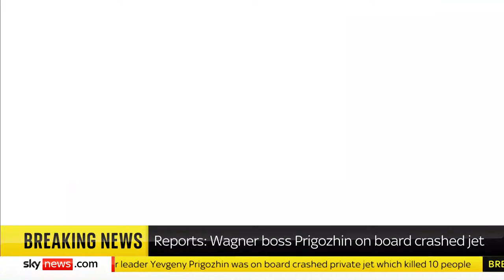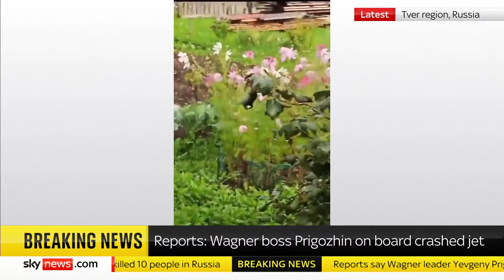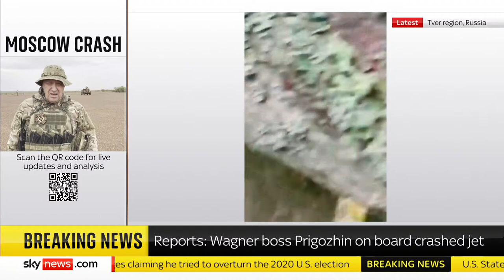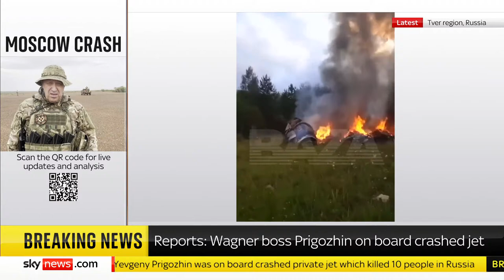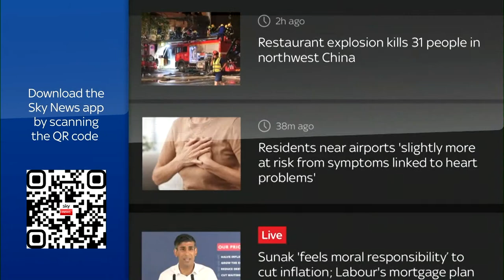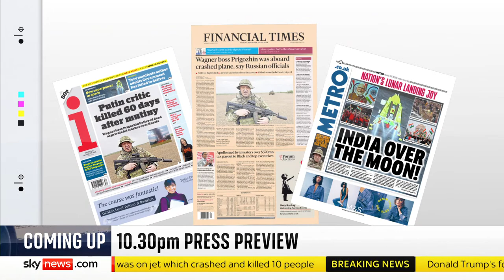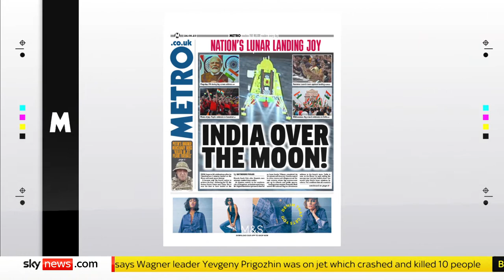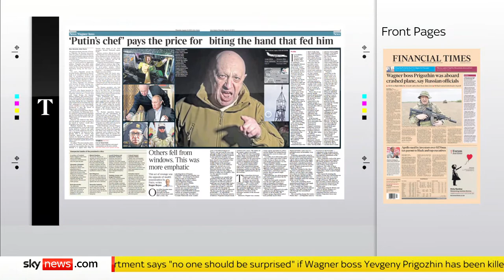Ten killed in private jet crash - Wagner boss Yevgeny Prigozhin 'on passenger list'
Ten people have been killed in a private jet crash north of Moscow - with the Russian Civil Aviation Authority saying Yevgeny Prigozhin was on the passenger list.